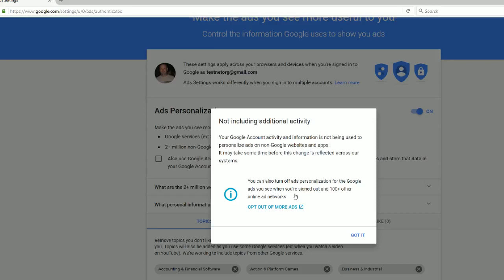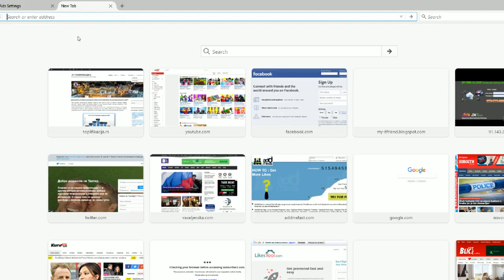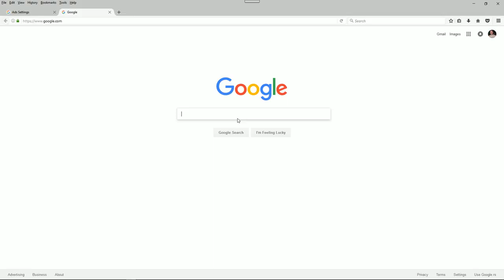How to Remove Google Ads Personalization Tips and Tricks